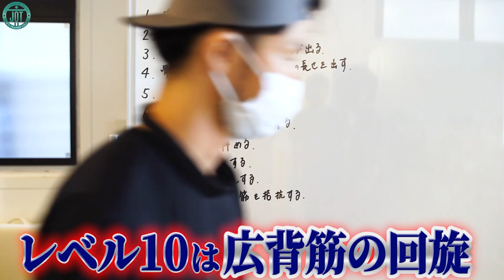JOT神経学授業を覗き見66 〜歩行レベル10のトレーニングメニュー（広背筋の回旋）〜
【NESTA認定校・大阪駅前徒歩5分・パーソナルトレーナースクール】

こちらは寺澤 佑太先生による神経学の授業の紹介動画です。
寺澤 佑太先生の神経学が学べるのは世界でここだけ！
※学院生でなくても外部ビジターとして授業を受講することができます。
　・１授業受講…¥30,000(税込)
　・オンライン受講1ヶ月…¥22,000(税込)

神経を極めれば肉体を極めることができます。
多くのプロアスリートのパーソナルトレーナーとして活躍する
寺澤先生の神経学を学びたい方はJOTスポーツトレーナー学院へお越しください！

↓寺澤先生の世界最先端神経コンディショニングジムAirz↓

1. NPCJ TOURNAMENT OF KINGS CHAMPIONSHIPS 2019 最年少三冠王を達成した張廖祐輝さん【JOTスポーツトレーナー学院卒業生・好きな事を仕事に】

3. 【卒業生　黒田 育未先生　パーソナルトレーニングジムを独立開業して夢を叶える】

4. 【菰渕 敦紘（こもぶち あつひろ）先生　インタビュー 実はJOTスポーツトレーナー学院卒業生！】

LINE公式ではセミナー情報、トレーナー知識がつくお役立ち情報を配信しています。
 他にもイベント情報満載です。